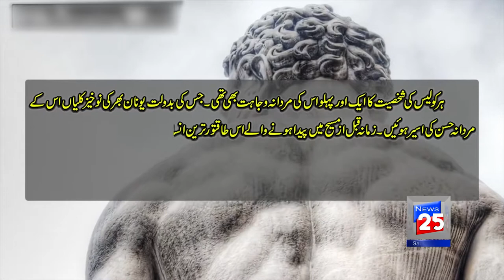HISTORY OF HERCULES